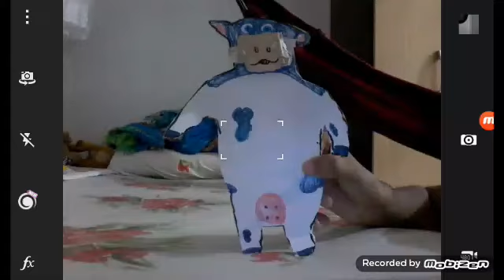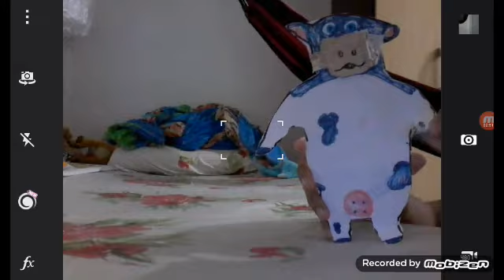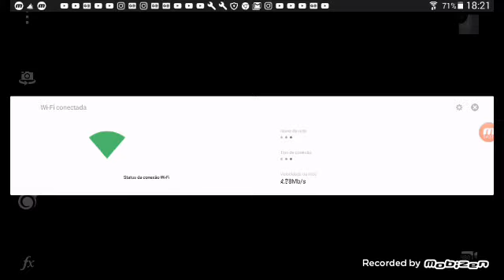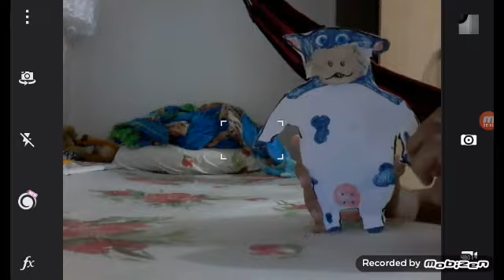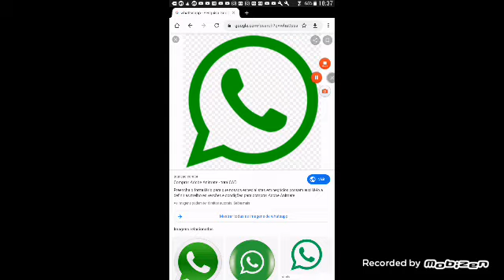Jornalismo em 4 edicao otis robison sobre a unicornio e o cebolinha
Amanha explicacao que não devemos aceita balinha de ninguém